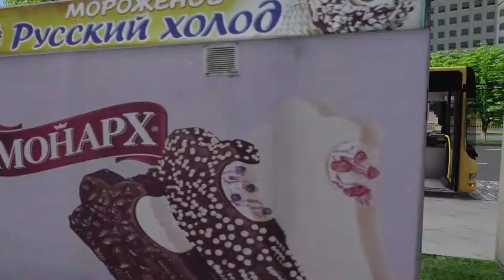[OMSI2] MAN Lion's City Overhaul A76 VGF - Projekt Szczecin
MAN Lion's City Overhaul A76차량입니다.
맵은 Projekt Szczecin입니다.
크기가 작은 차량이라 마을버스 용도로 쓰일거같네용

🖥️ MY PC
▶ CPU : Intel(R) Core(TM) i7-8700 CPU @ 3.20GHz
▶ GPU : NVIDIA GeForce GTX 1060
▶ RAM : 16GB